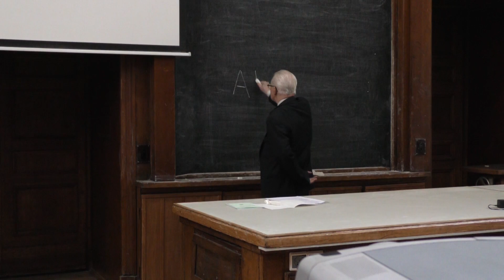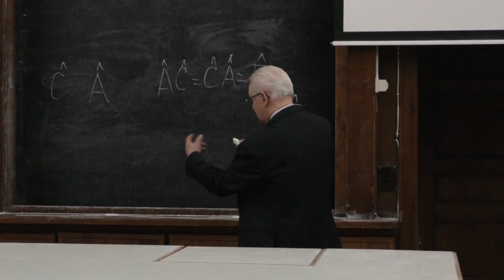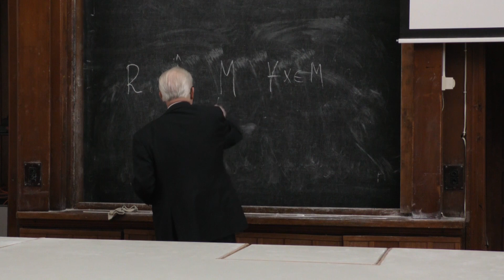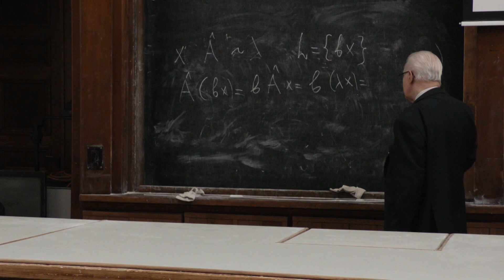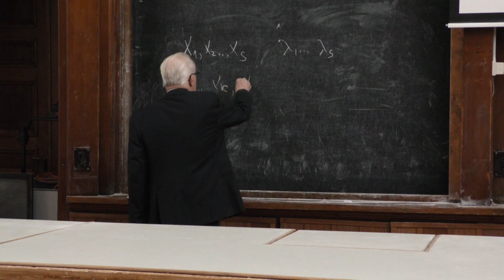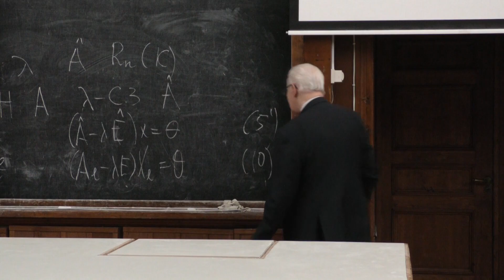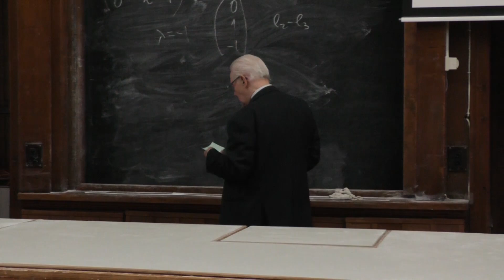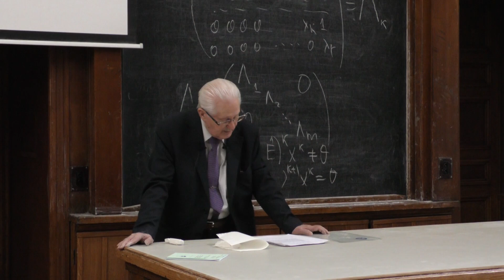Шишкин А. А. - Линейная алгебра - 5. Ядро и образ линейного оператора. СЗ и СФ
0:00:10 1. Операторы
0:15:58 2. Ядро и образ линейного оператора
0:23:37 3. Инвариантные подпространства ЛО. Собственные значения и собственные векторы ЛО